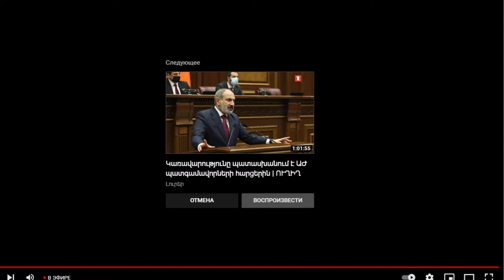Խորհրդարանական լսումներ սահմանագծման և սահմանազատման խնդիրների վերաբերյալ